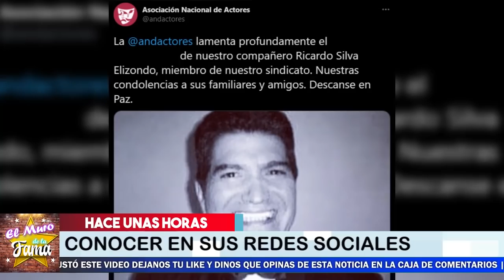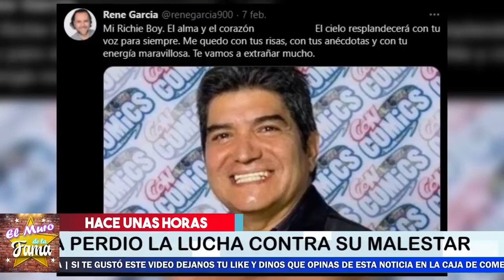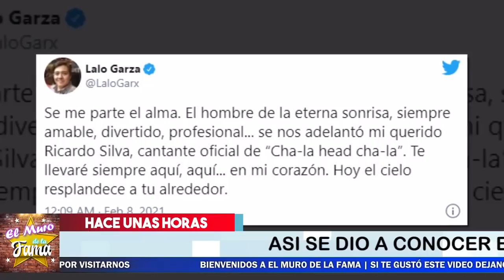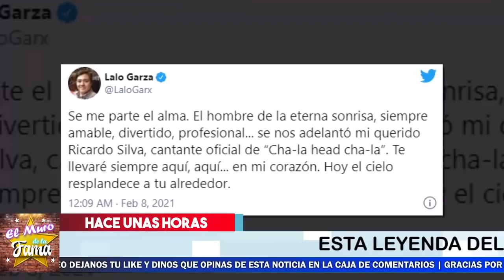😭🎚️ ¡ 𝗛𝗮𝗰𝗲 𝗣𝗼𝗰𝗮𝘀 𝗛𝗼𝗿𝗮𝘀 SE CONFIRMA Famoso Actor 𝗣!𝗘𝗥𝗗3 𝗟𝗔 𝗩!𝗗𝗔 ! 🖤🎚️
El mundo del espectáculo se viste de negro. Descansa en paz..